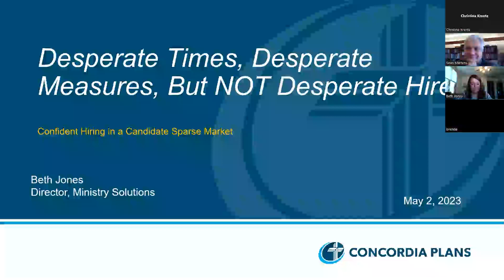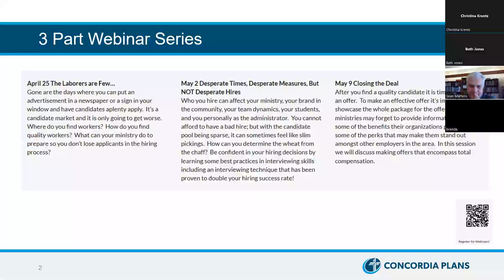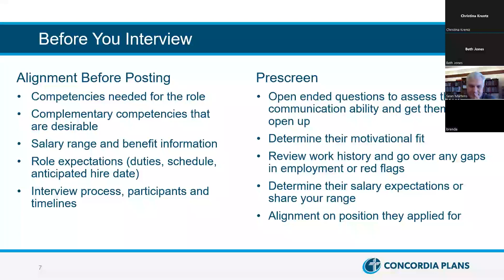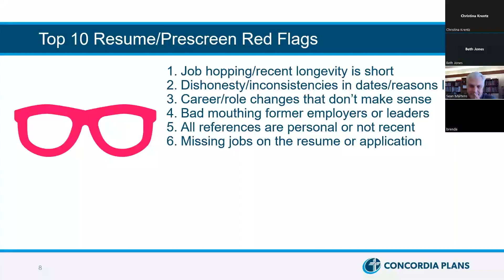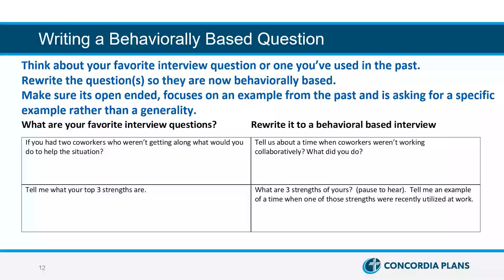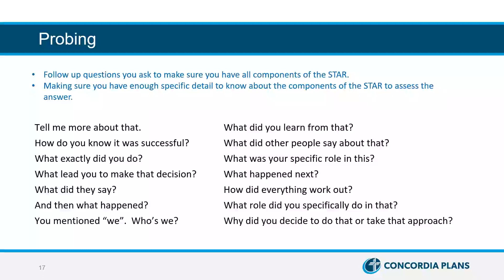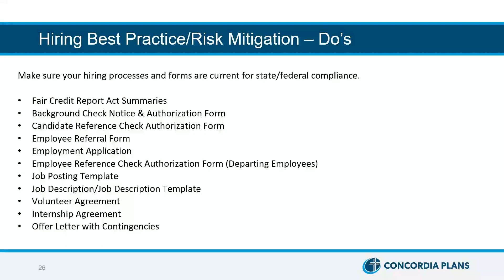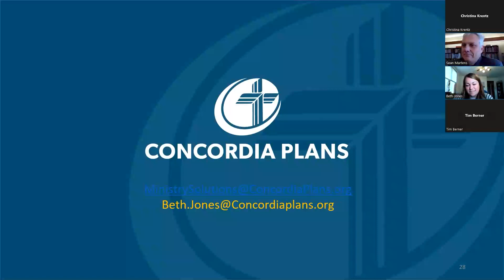Hiring Webinar #2 Desperate Times, Desperate Measures, but NOT Desperate Hires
Who you hire can affect your ministry, your brand in the community, your team dynamics, your students, and you personally as the administrator.  You cannot afford to have a bad hire; but with the candidate pool being sparse, it can sometimes feel like slim pickings.  How can you determine the wheat from the chaff?  Be confident in your hiring decisions by learning some best practices in interviewing skills including an interviewing technique that has been proven to double your hiring success rate!